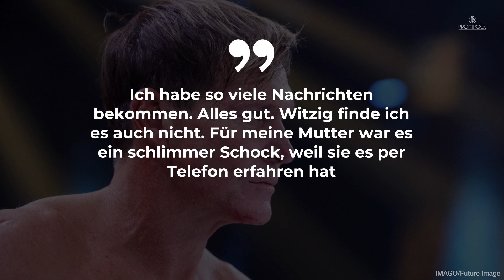Fake-News: „Goodbye Deutschland“-Steff Jerkel für tot erklärt • PROMIPOOL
Fake-News: „Goodbye Deutschland“-Steff Jerkel für tot erklärt